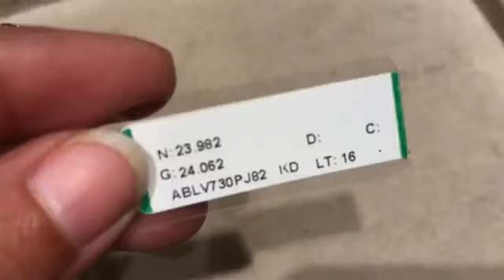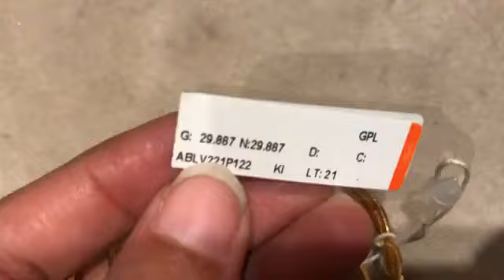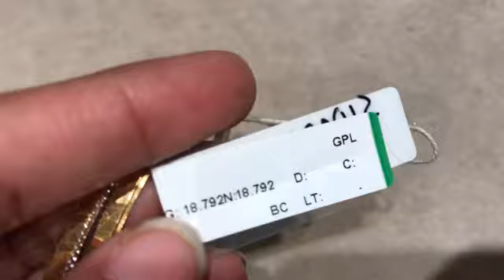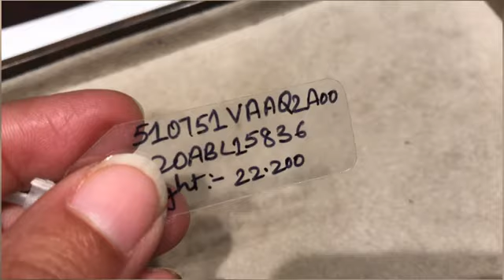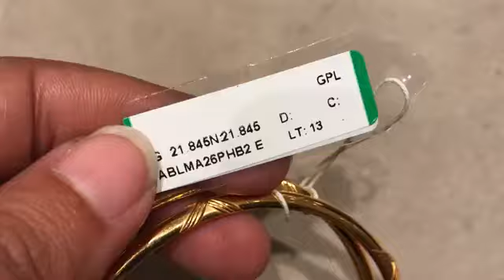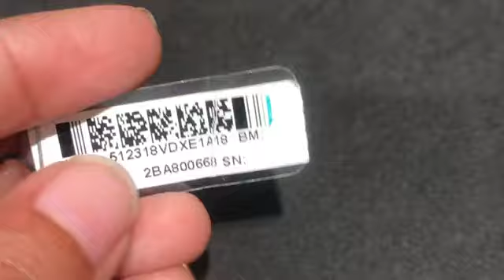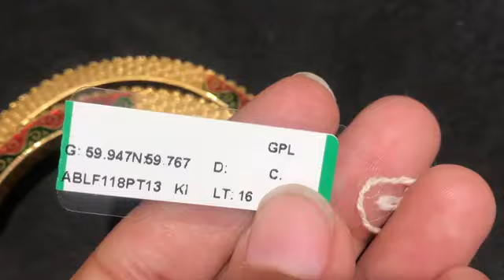Tanishq gold bangle designs with weight & price/daily wear and party wear bangle \ 2023 /nehavlogs